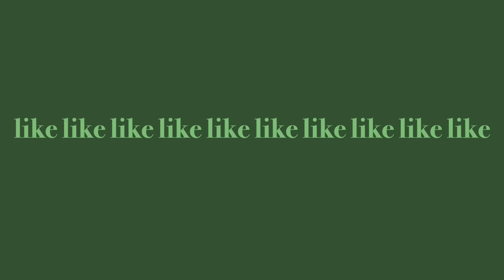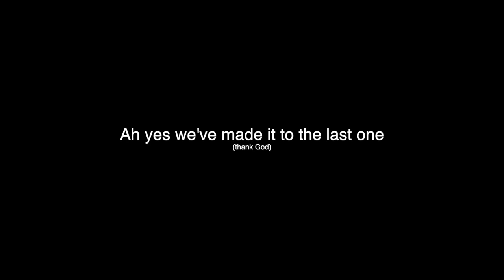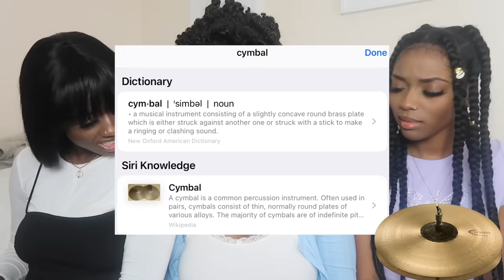reading SPICY wattpad fanfictions *tiktok boy edition* pt.2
Y'ALL NASTY ASFF FOR ASKING ME TO DO THIS AGAIN (its okay though because it was fun as)

✦sub count✦
23,702 bars of soap